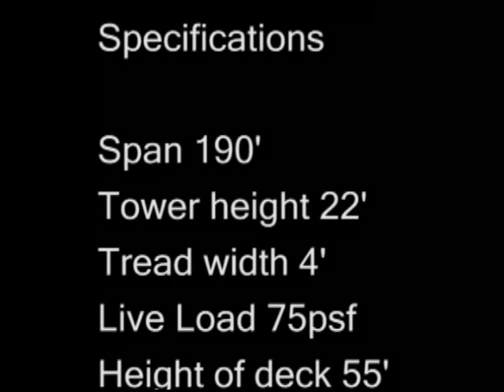Building of IslandWood Bridge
IslandWood Bridge built by Sahale in 2002.  for more info.